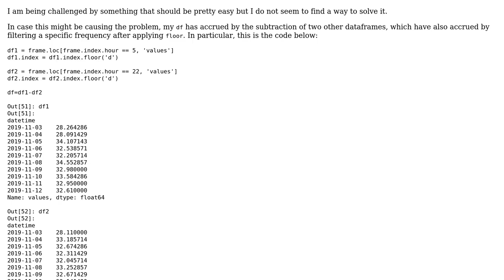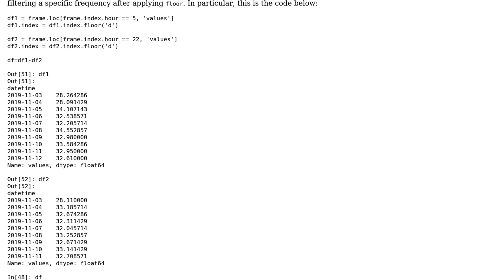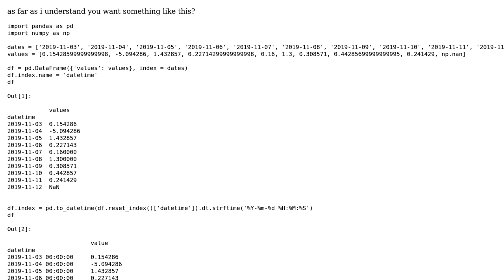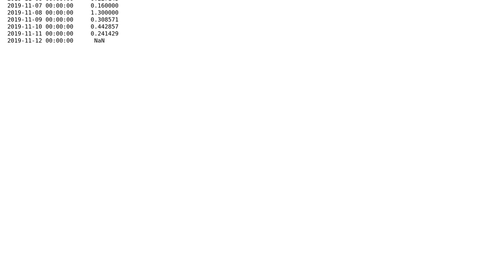How to appear the time (in the desired format too) at the index of a pandas dataframe, when it...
How to appear the time (in the desired format too) at the index of a pandas dataframe, when it has only dates?

With thanks & praise to God, and with thanks to the many people who have made this project possible! You are responsible for your own actions.